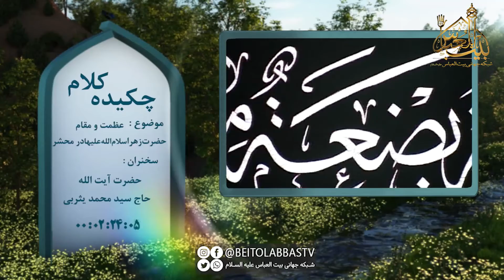عظمت و مقام حضرت زهرا سلام الله علیها در محشر | چکیده کلام - 5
چکیده کلام قسمت 5
حضرت آیت الله میر سید محمد یثربی
موضوع : عظمت و مقام حضرت زهرا سلام الله علیها در محشر
 شبكه بیت العباس علیه السلام / پل های ارتباطی :